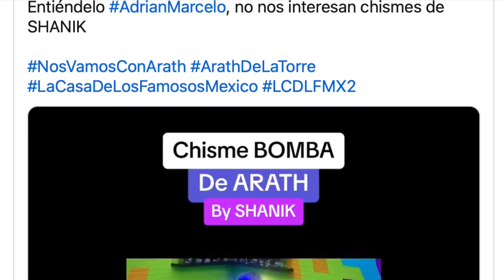Adrián Marcelo revela la información que usará contra Arath: 'Pidió abogado y guardaespaldas'